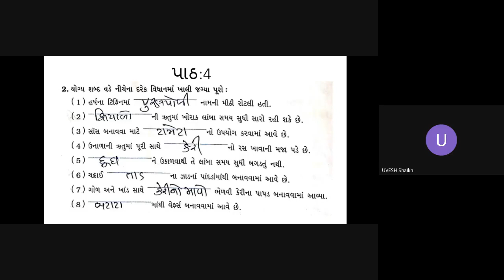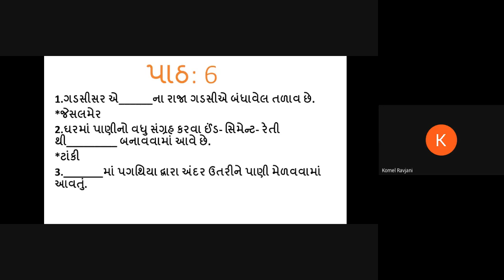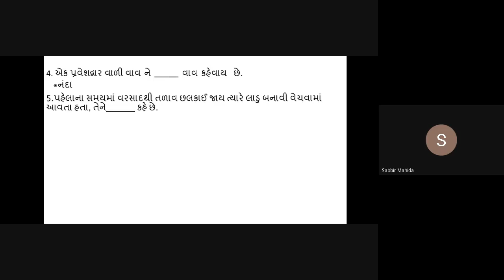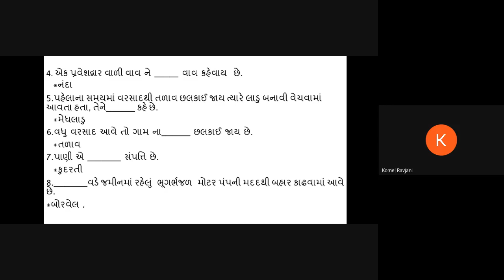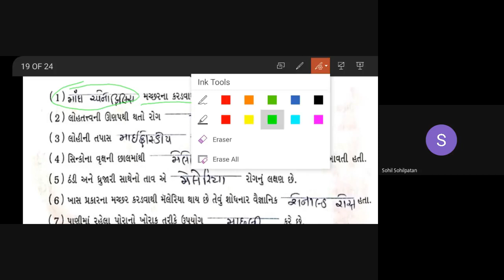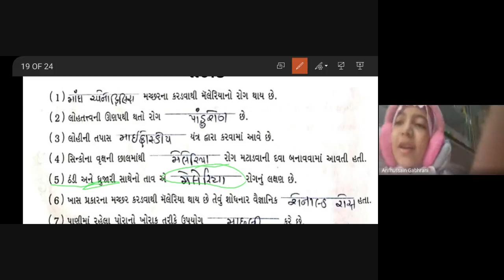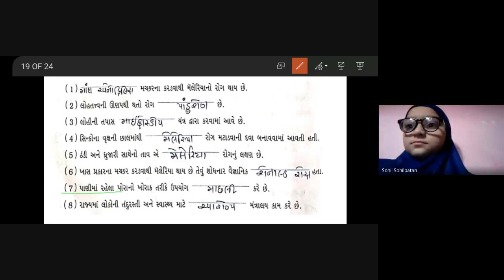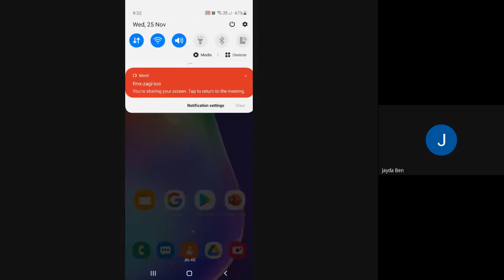STD 5A SCIENCE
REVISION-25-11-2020